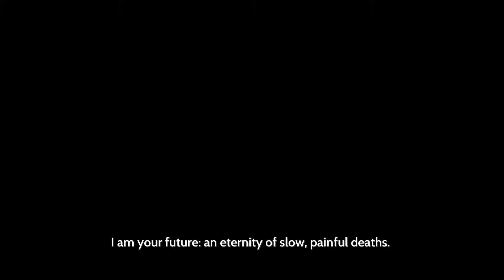Pitter Patter | SK Plays: Furi Part 1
Boss Battle the Game!